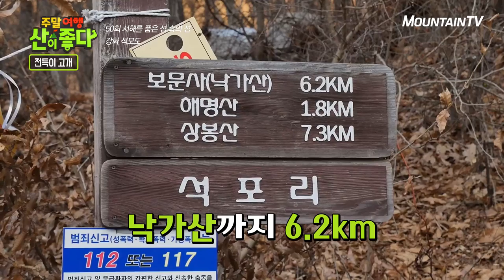강화 석모도의 해명산으로 가는 방법~! 주말여행 산이 좋다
어느 곳을 가든지 가는 방법을 알고 가야겠죠?
주말여행 산이 좋다 강화 석모도에 있는 해명산은 어떻게 가야할까요?
외포리서착장에서 여객선을 타고 10분 정도면 석모도에 도착!
매시간 15분에 출발하는 버스를 타고 전득이고개에서 내리면 됩니다

채널 안내
KT올레TV 127번, SK Btv 247번, LG U+ TV 129번, 스카이라이프 123번